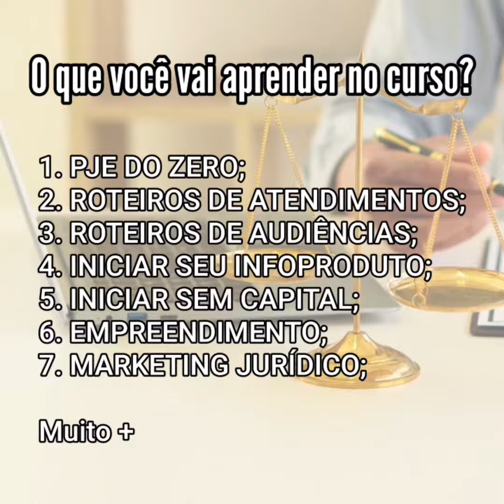Quando ganha um advogado recém-formado?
Conheçam o meu curso de INICIAÇÃO À ADVOCACIA AUTÔNOMA 👇🏻

Um curso que vai te ensinar como iniciar na advocacia autônoma do zero, sem experiência e apadrinhamento!

Sabemos que nem a graduação nem a pós-graduação te preparam para a vida profissional.

Pensando nisso e na dificuldade que eu e muitos outros advogados tivemos para aprender a advogar, DESENVOLVI UM CURSO COMPLETO para te ensinar a advogar do ZERO, com pouco ou nenhum recurso financeiro.

Reuni todo meu conhecimento sobre a advocacia e construí um curso inovador, para ajudar os jovens advogados a enfrentar os desafios do dia a dia.

Módulos:
1. Minha história
2. Passei na OAB, e agora?
3. PJE do zero
4. Como faço minhas petições
5. Atendimento ao cliente
6. Dicas primeira audiência
7. Empreendedorismo
8. Marketing jurídico
9. Escritório físico e on-line
10. Fixação e cobrança de honorários
11. Advogando do zero e sem capital
12. Bônus
13. Graduando experd
14. Dicas extras

Mais de 110 aulas e 1000 modelos de peças.